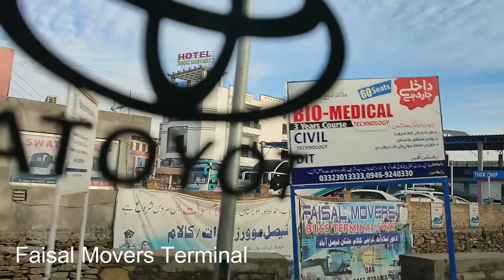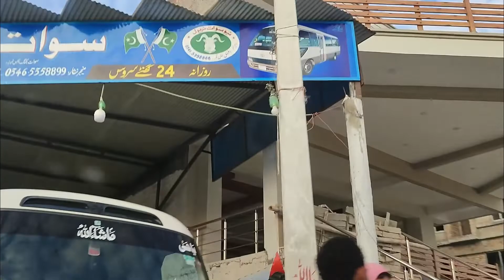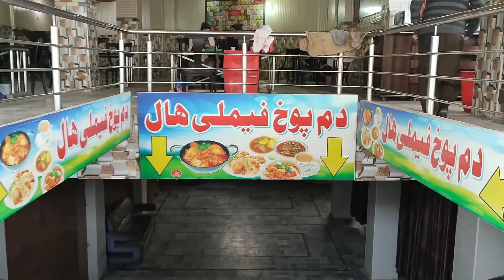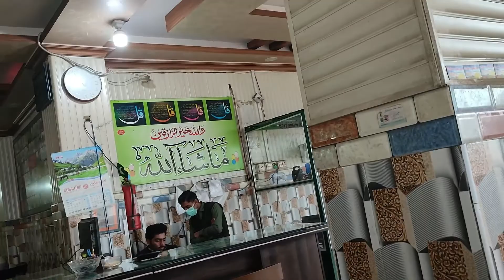Swat or Iske achy log - Swat Valley